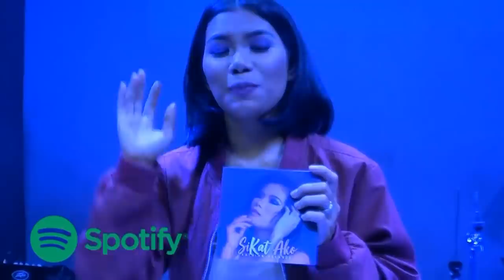KATRINA VELARDE - Whitney Houston Medley (The MusicHall Metrowalk | March 27, 2019)